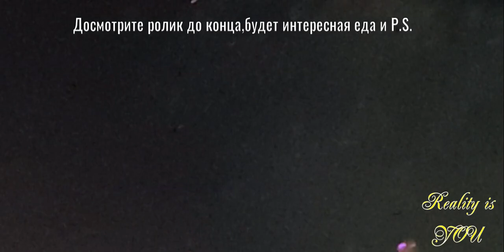Праздник Фейерверков в Паттайе Fireworks Festival in Pattaya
День первый. Завтра смотрите вторую часть праздника. The first day. Watch the second part of the holiday tomorrow.

Группа в Телеграм о жизни в Тайланде
Telegram Group about life in Thailand